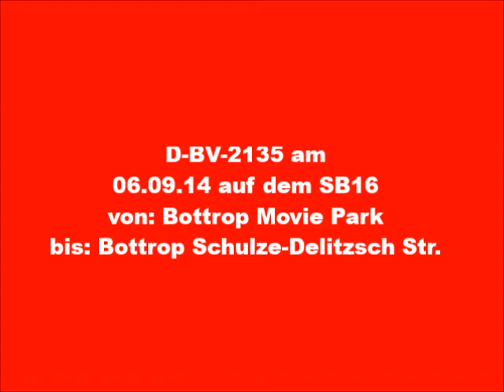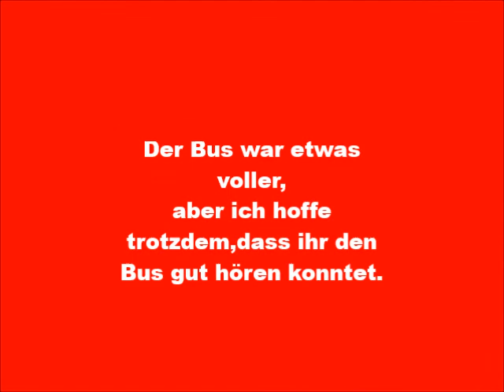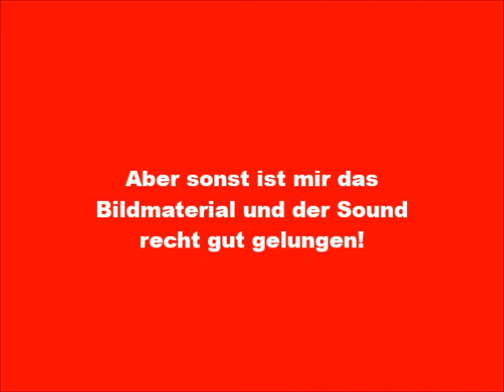D-BV-2135 Mercedes-Benz-O-530C2-G des Busverkehr Rheinland (SOUND) by BusFreak11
Bus: Mercedes-Benz-O-530C2-G
Firma: Busverkehr Rheinland (kurz BVR)
Amtliches Kennzeichen: D-BV-2135
Baujahr: 2013
Anzahl des Typs: 5 (KOM-Nummern 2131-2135)
Bei BVR seit: 09/2013
Verbleib: Fährt im Netz des BVR (meist in Bottrop)
Schadstoffklasse/Umwelt-Plakette: EURO 5/ GRÜN

Im September 2013 wurden vom Busverkehr Rheinland
5 Mercedes-Benz-Citaro-C2 in der Gelenkausführung angeschafft.
Sie haben die Kennzeichen D-BV-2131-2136 bekommen und
ersetzten ein Großteil der MAN NÜ 263 des BVR.
Häufig sieht man die Busse in Bottrop und Essen,aber auch in
Düsseldorf und Kreis Mettmann.

Die Aufnahme habe ich am 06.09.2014 vom Movie Park Bottrop
bis zur Schulze-Delitzsch Straße gedreht und anschließend
                                                       by BusFreak11